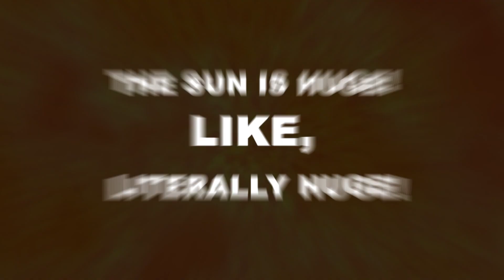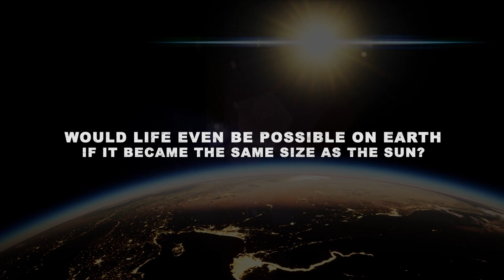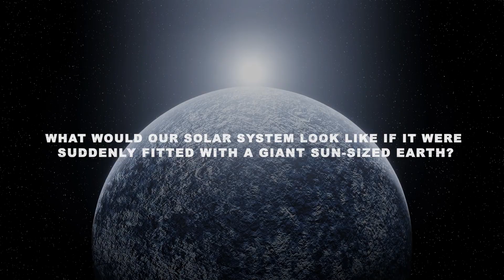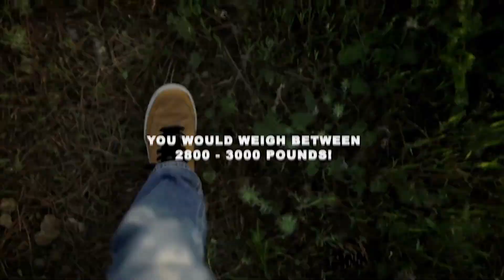What If The Earth Became As Big As The Sun?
The sun is huge! Like, literally Huge! Just look at this Giant shining star! It's located around 93 million miles away from the Earth. And now, imagine how many Earths are needed to fit into just one Sun. Well, it would take 1.3 million of them!

But what if the earth suddenly increased by 1.3 million times and became the same size as the sun?

What would our earth look like, and how would this impact our solar system?

Created by:
Video Script Writer:  @EmekaEkwuribe
Video Voiceover artist: @digitalupsight
Video Editor:  @Syed_naveed

About Us:
Cosmic adventurers, you´re about to embark on a journey that flawlessly fuses knowledge from space and science.